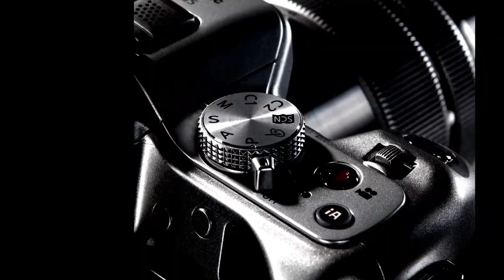Panasonic G5 Introduction HD.mp4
想緊貼更多相機同其他器材配件資訊?!